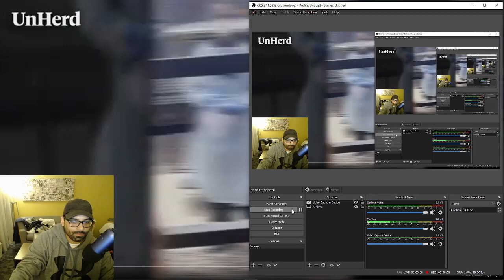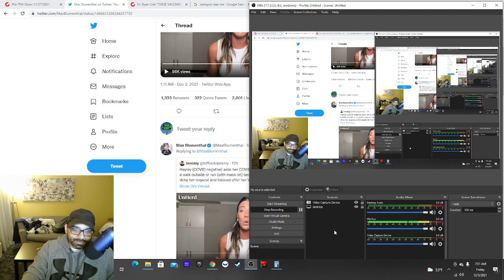A Glimpse Into Australian Covid Quarantine Camps - For your Safety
A Glimpse Into Australian Covid Quarantine Camps - For your Safety of course, as the Omicron variant spreads and  politicians begin implementing lockdowns and more covid restrictions.